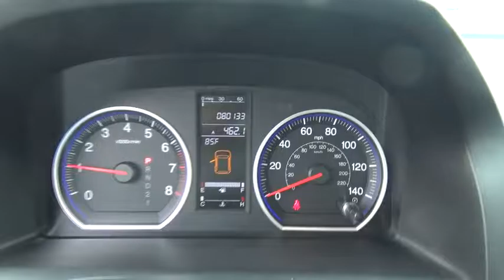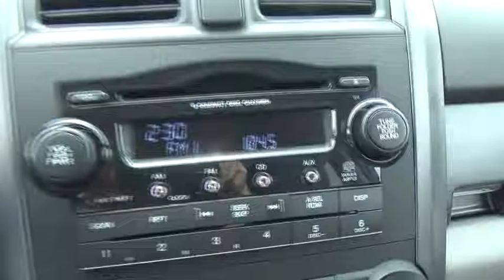2009 Honda CR-V Albany, Schenectady, Troy, Latham, East Greenbush, NY 34100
1258 Central Ave.

2009 Honda CR-V EX  in Blue Sensation Pearl, ** CLEAN CARFAX**, and Hard to Find. AWD. My! My! My! What a deal! What a fantastic deal! Isn't it time to treat yourself to this Honda CR-V EX finished in Blue Sensation Pearl and fully reconditioned by our ASE certified technicians to provide many years of worry free driving? brbrPlease don't hesitate to give us a call! We value you as a customer and would love the chance to get you in this great-looking 2009 Honda CR-V, that is simply in fantastic condition. You can tell the previous owner babied this CR-V and made sure to take perfect care of it. Awarded Consumer Guide's rating as a 2009 Compact Car Best Buy. brbrAt Lia Honda, we are proud to serve the Albany area with over 30 years of business. Please review our extensive used inventory of Honda cars, trucks, vans and SUVs all value priced to save you both time and money.